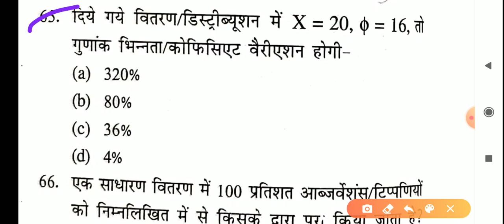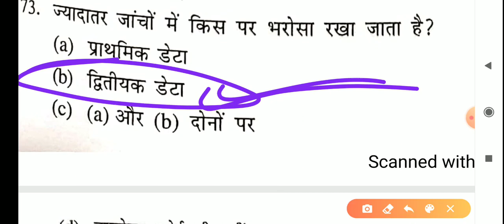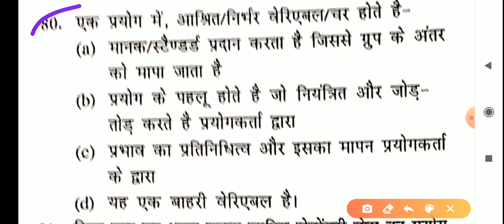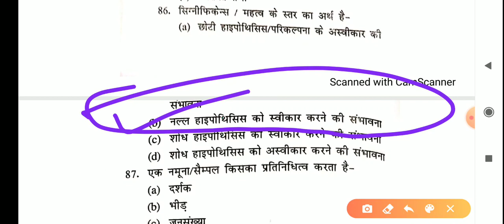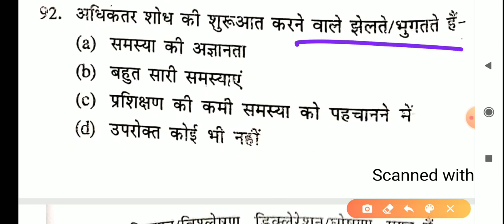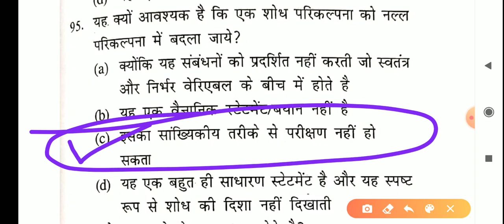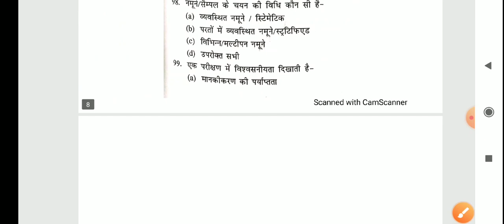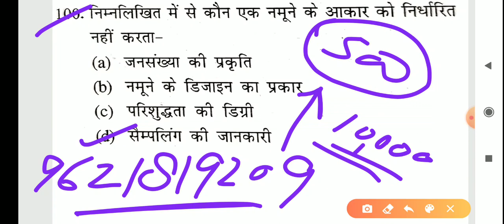Physical education (Part-130) for tgt and pgt by Pankaj sir